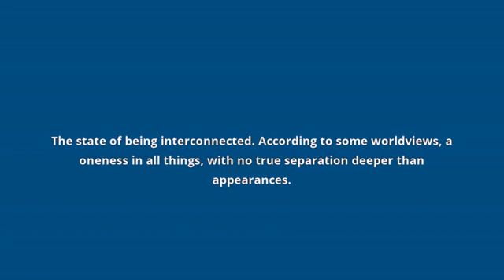what is the meaning of interconnectedness